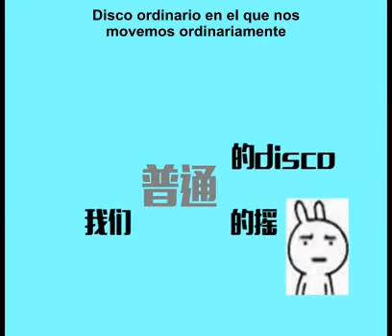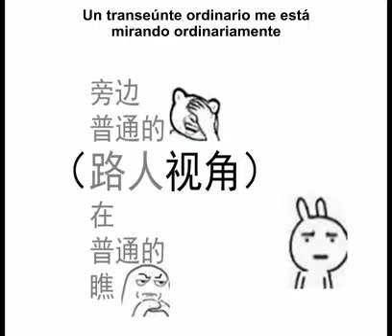(ilem ft. Luo Tianyi & Yan He) Ordinary DISCO (Sub español)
Léeme:
Título: 普通DISCO\ Pǔtōng DISCO\ Ordinary DISCO\ DISCO Ordinario
Música y letra: ilem
Traducción al inglés: Sometimesheroesdie